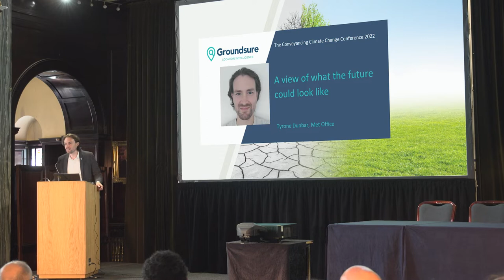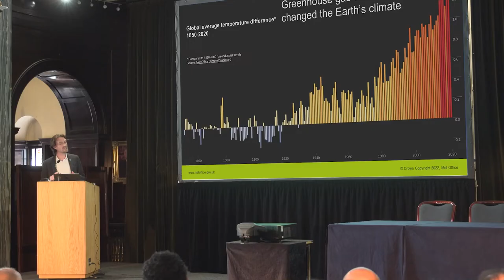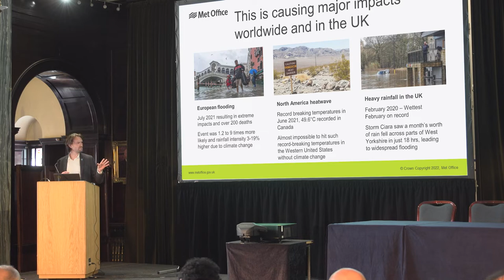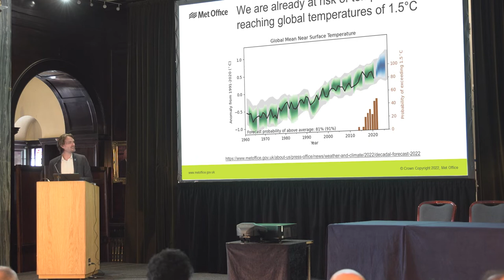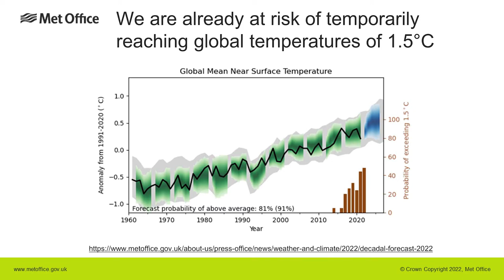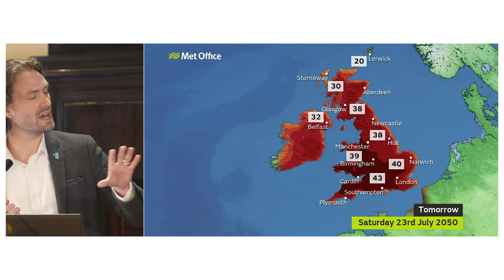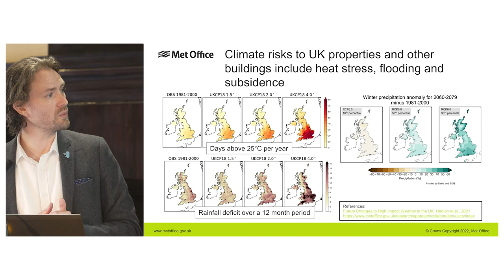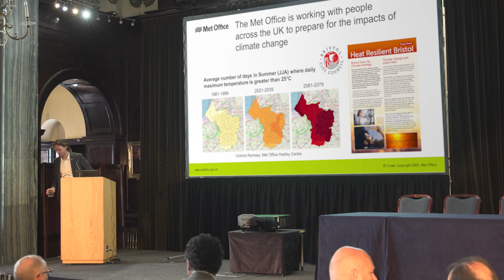Climate Change - What our Future Could Look Like. The Met Office.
In this video from the Groundsure Conveyancing Climate Change Conference 2022, The Met Office's Tyrone Dunbar discusses the impacts of climate change and what our future could look like.

Find out more about our leading environmental and contaminated land report